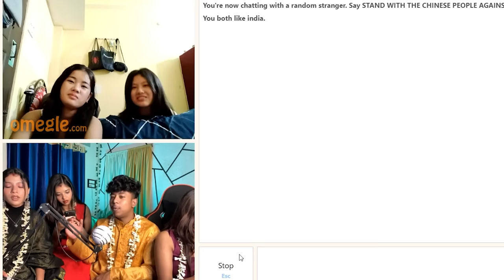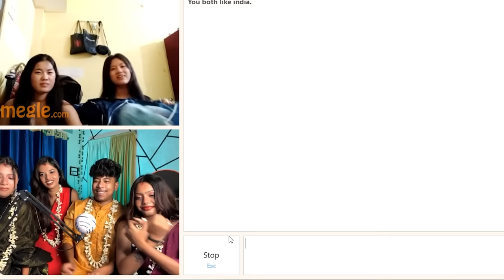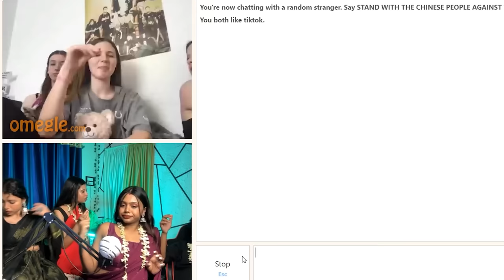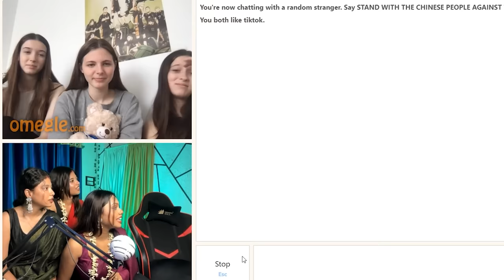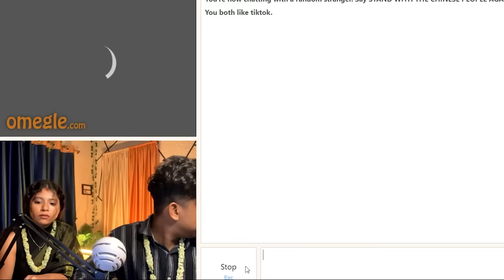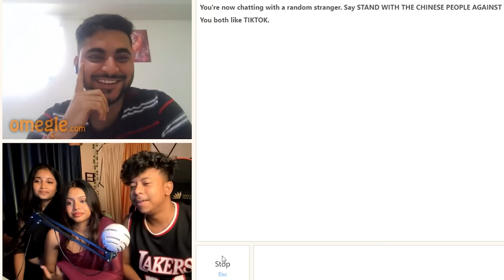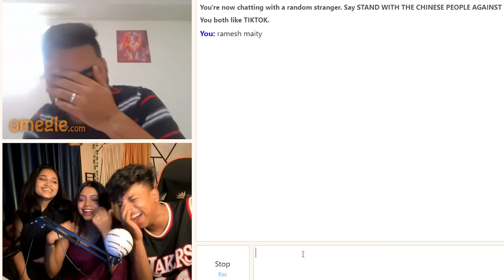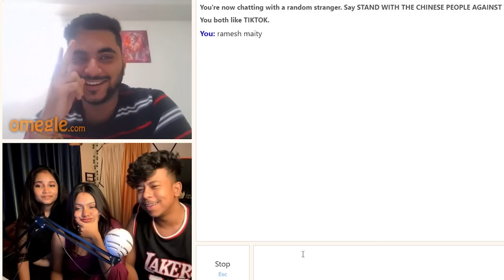OMEGLE BUT I HAVE THREE WIFES 😍 | PART 2 | RAMESH MAITY